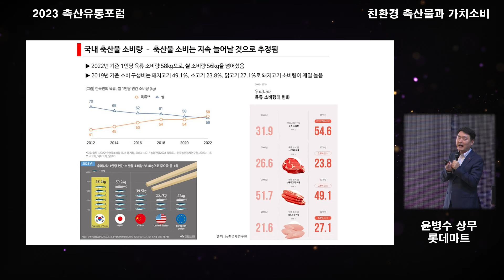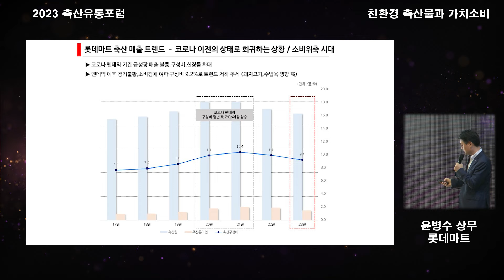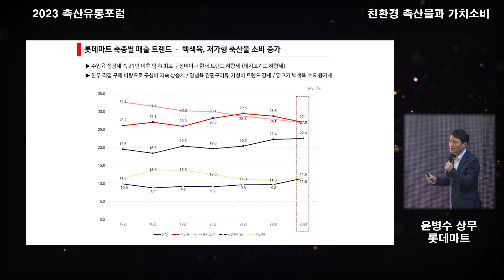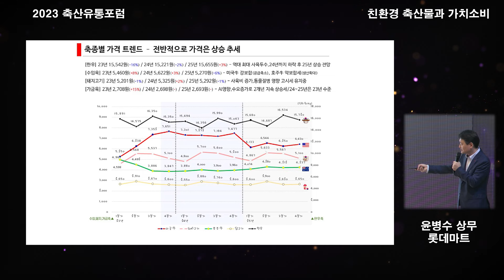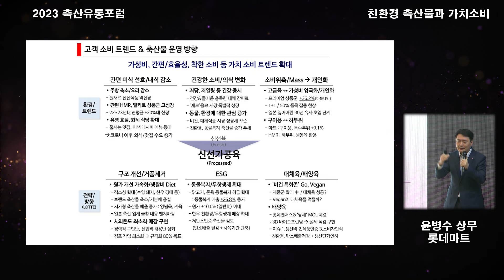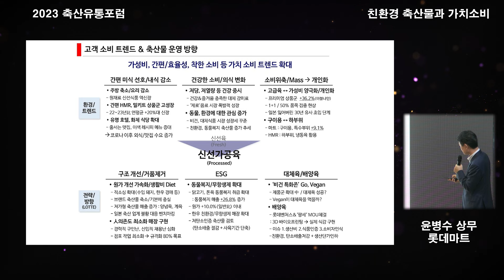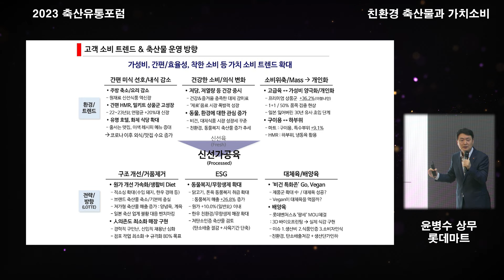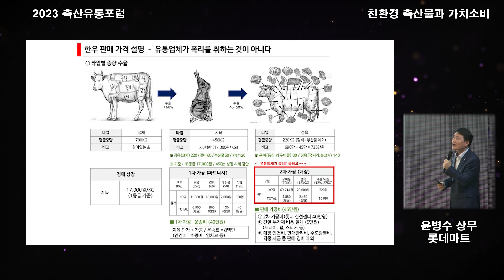[2023 대한민국 축산유통대전] 세션 2-3. 2024 축산 현황&전망(친환경 축산물과 가치소비)